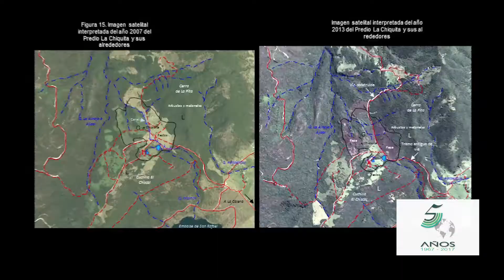Centro de Investigación y Desarrollo en Información Geográfica (CIAF)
Desde el IGAC 50 años de liderazgo en la investigación geográfica en Colombia y epicentro de conocimiento en formación de expertos en geografia de la región.